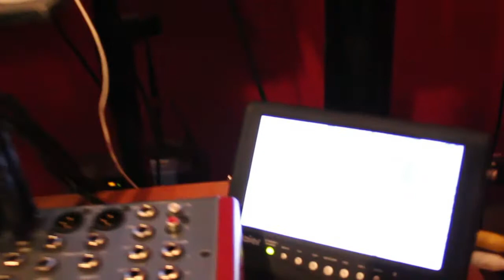The TFK Smokehouse BBQ Pork Sandwich Sneaks into a Mondo Vibrations Recording Sesh....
As the one year birthday of the TFK Smokehouse draws near, the TFK BBQ Pork sandwich attempts to realize his hopes of joining one of Albuquerque's favorite local bands; Mondo Vibrations. After delivering a flavorful performance, the fellas sit down to talk.
Video includes a sneak peak at a song from Mondo Vibration's upcoming album.